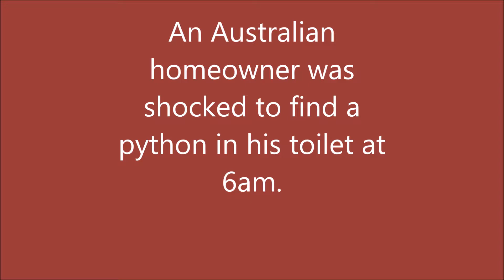The Python In Toilet. # 136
An Australian homeowner was shocked to find a python in his toilet at 6am. Family in Brisbane city, Australia quickly called snake catchers.